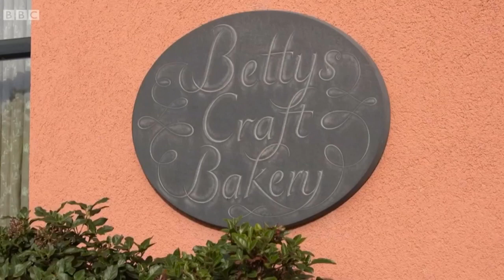The One Show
Afternoon Tea discussion with Grant Harrold The Royal Butler